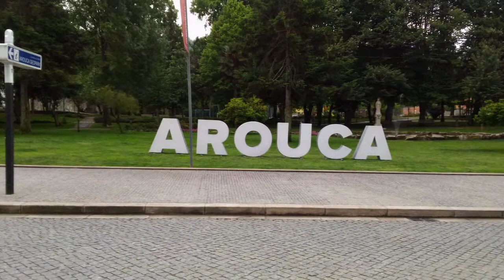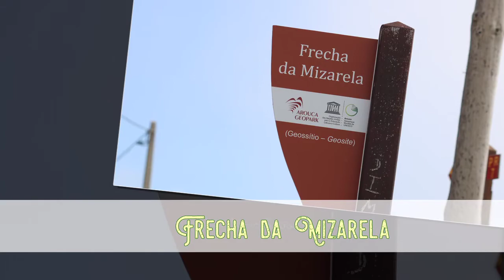Arouca Frecha da Mizarela 2018 HD